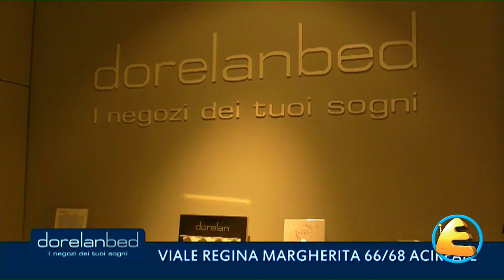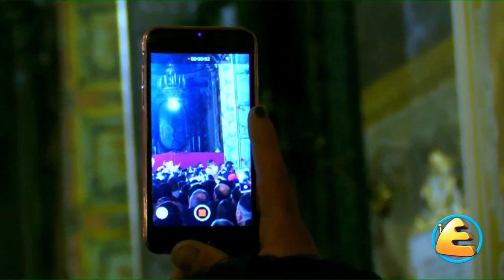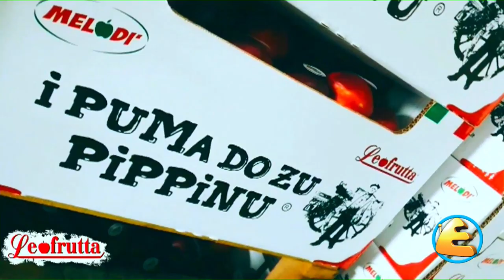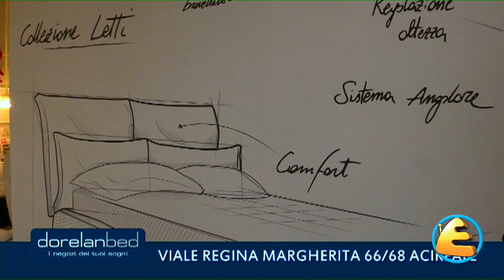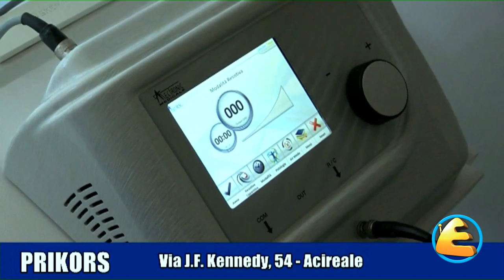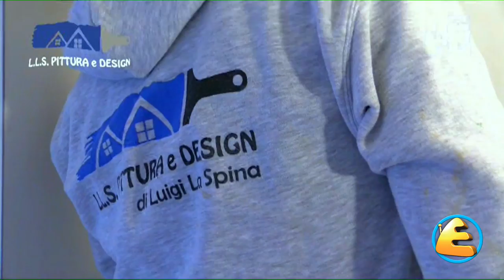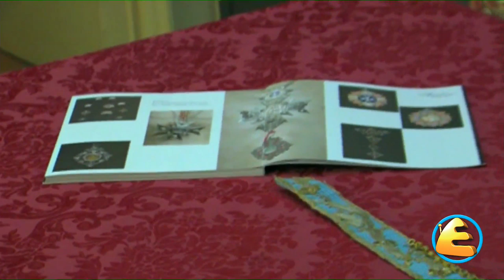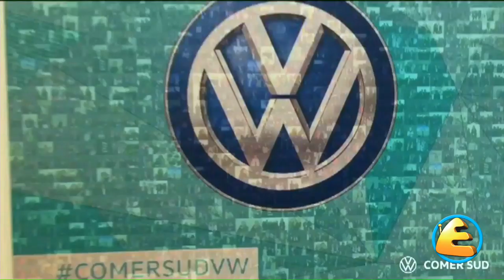SAN SEBASTIANO 2020 ACIREALE APERTURA CAPPELLA - ETNA ESPRESSO CHANNEL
LA FESTA DEL SANTO DEGLI ACESI IN DIRETTA SU ETNA ESPRESSO CHANNEL.